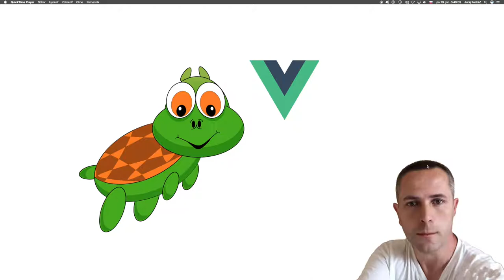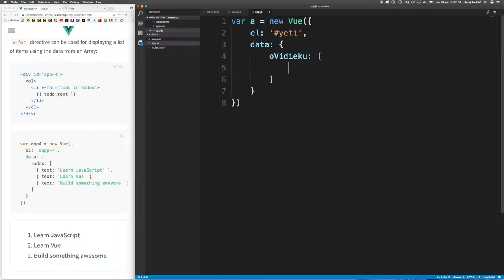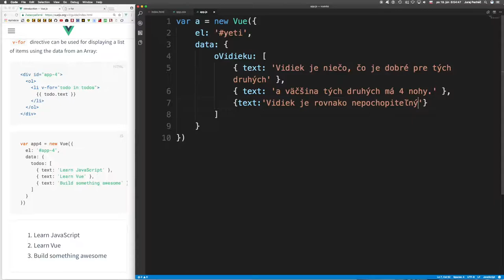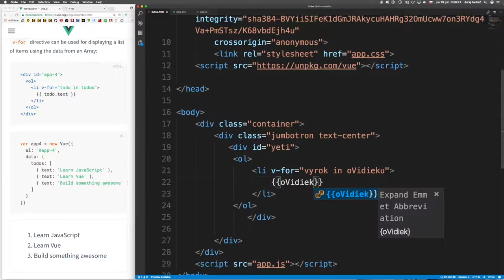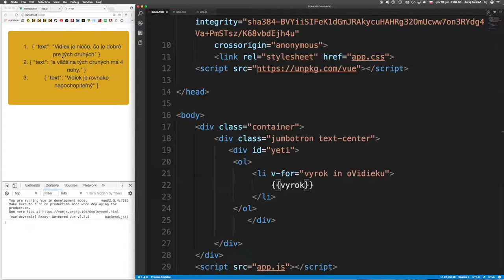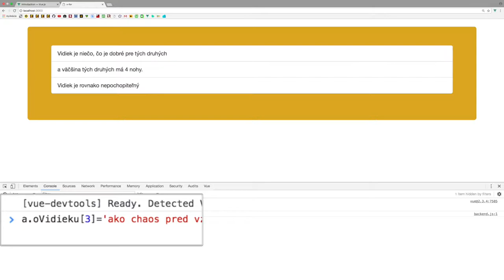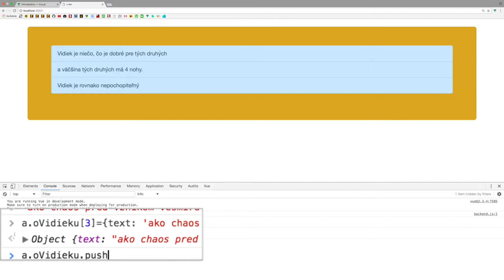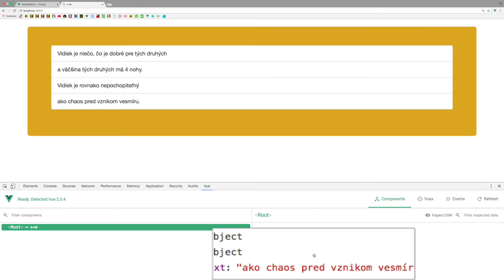🐢 599 Opakujeme pomocou v-for║Vue.js 2 slovensky║ Programovanie s Yetim